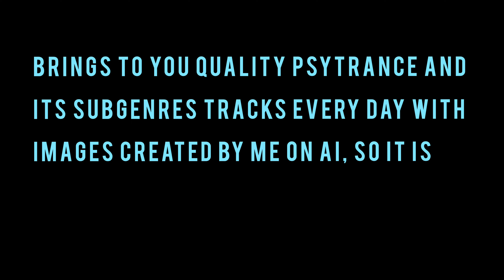Ticon - Hops of Hades ( Vini Vici Remix )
Dive into the psychedelic world of our latest music video, brought to life with the help of state-of-the-art AI technology and mind-bending visuals that will leave you speechless. Enjoy Ticon: Hops of Hades, remixed by Vini Vici. Share this channel with your followers on Instagram or WhatsApp and show them why this is the future of music videos!

If you liked the track, consider buying it in the artist's official channels/stores. Support them!

VRMX is where music meets AI. All images created from original prompts with the most advanced artificial intelligence image technology to bring a VISUAL REMIX to the tracks WE love to listen.

* Make your own playlist and create a VISUAL journey through music;
* Watch and listen everywhere, but this is made with your BIG screen in mind (4K);

Combine 🎵 (for the track) with 🖼️ (for the image) with one of the following in the comments:

🤡 This is Maaaaad ( a 10 )
👽 Out of this world (8~9)
🤖 I like it, keep going. (a 7)
♻️ Change directions (suggest!)

❤️ Made with love for all of us.
©️ Please, do not use this image without prior written permission.